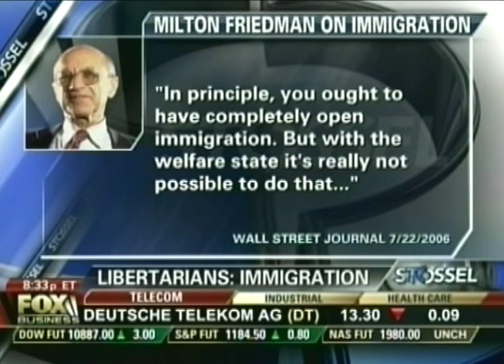Libertarian Viewpoints on Immigration, Gay Marriage and Abortion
A panel of libertarians discuss their views on a host of social issues, including gay marriage, immigration and abortion.